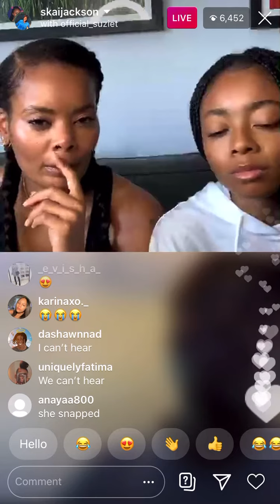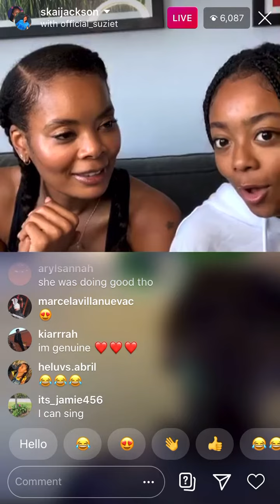instagram live stream (7/21/20)